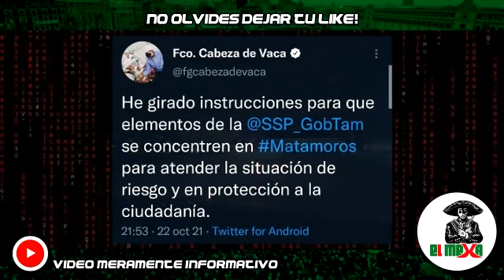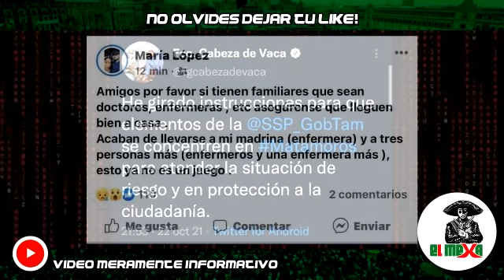¡Esto es una Guerra! Mafiosos atacan a Militares en distintos puntos, en Matamoros, Tamaulipas.